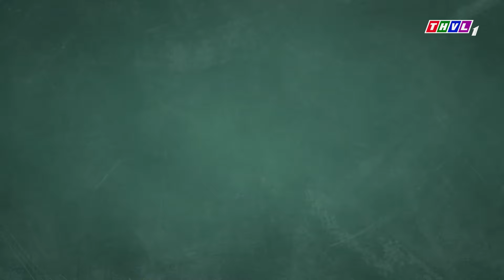[Trailer] Gieo vần đoán ý - Tập 18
✨Đón xem chương trình “GIEO VẦN ĐOÁN Ý” được phát sóng vào lúc ⏰19h15 Thứ Hai hàng tuần trên THVL1.